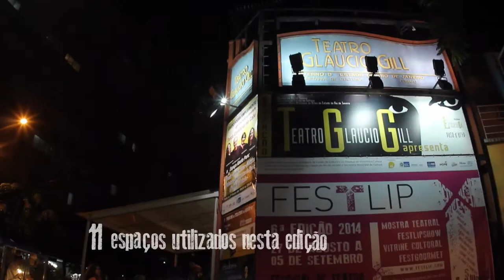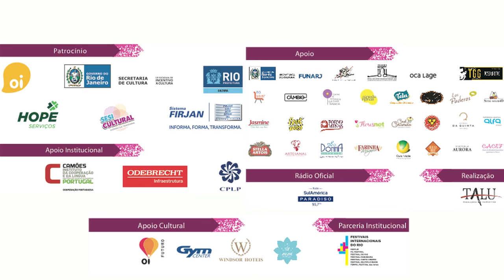Mostra FESTLIP 6ª Edição 2014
Confira como foi a Mostra FESTLIP 2014 - Festival de Teatro da Língua Portuguesa.